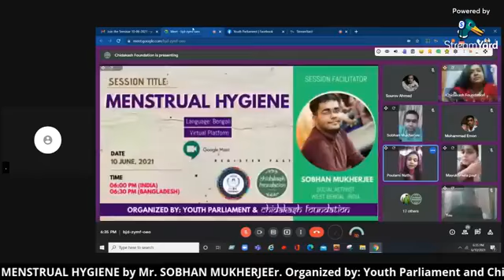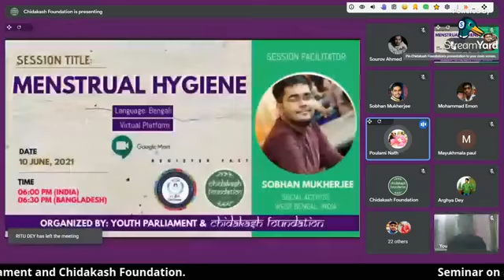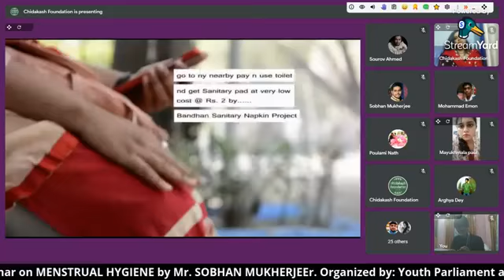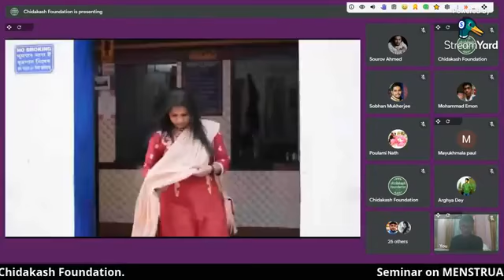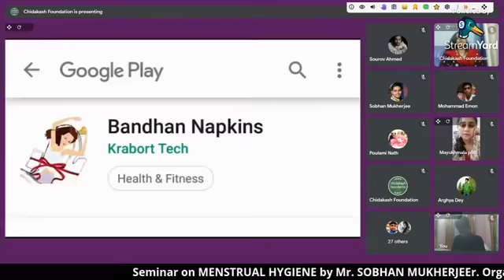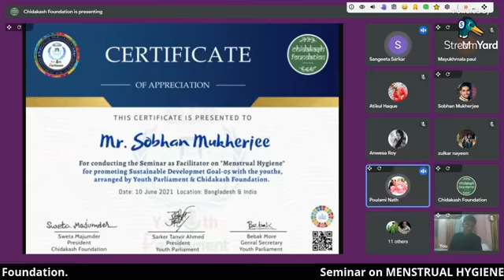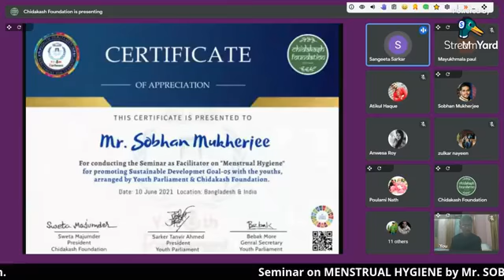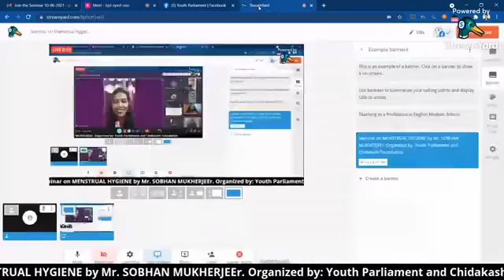Menstrual Hygiene Workshop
📣On the day of the World Menstrual Hygiene Youth Parliament's collaborative event with Chidakas Foundation ( West Bengal India).

📌 Session Facilitator:
1) Mr. Sobhan Mukherjee
Social Activist

LANGUAGE: BENGALI